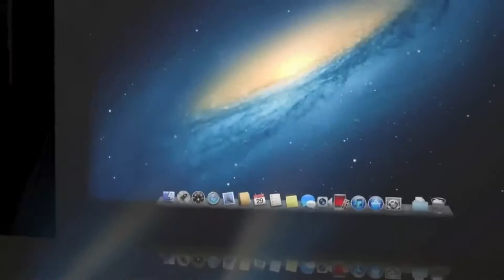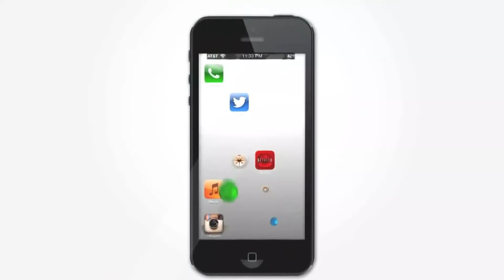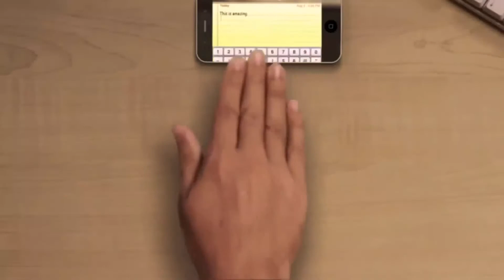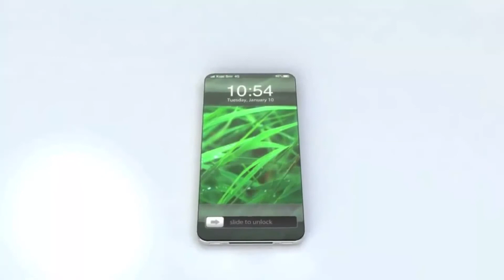Apple iPhone 6 2013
iphone 6
add me on psn aanndrreeww18